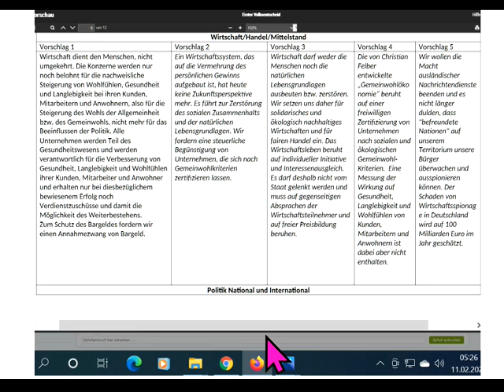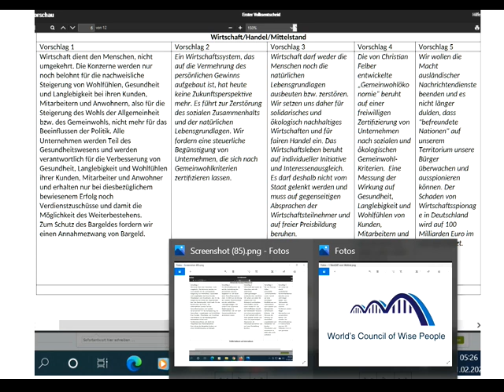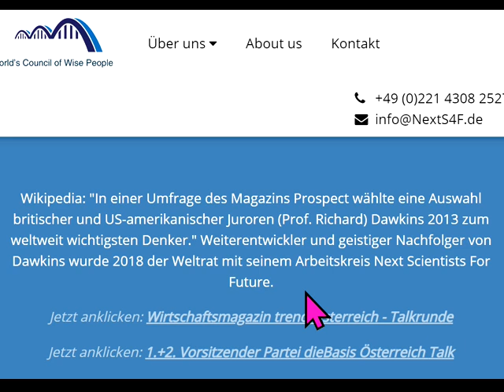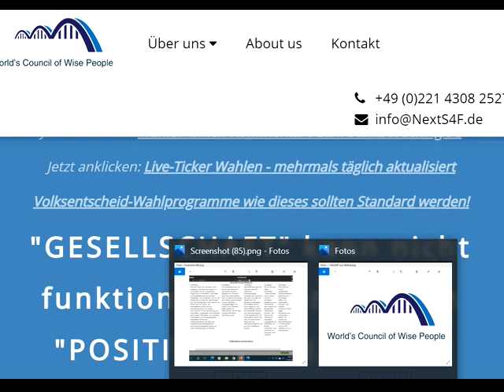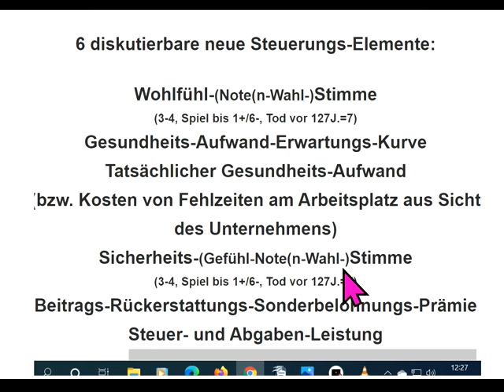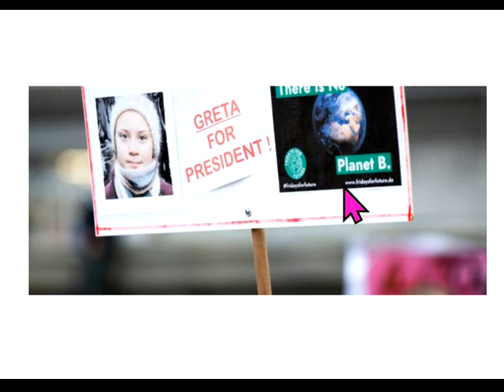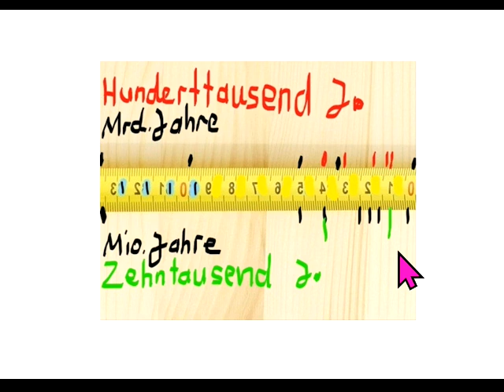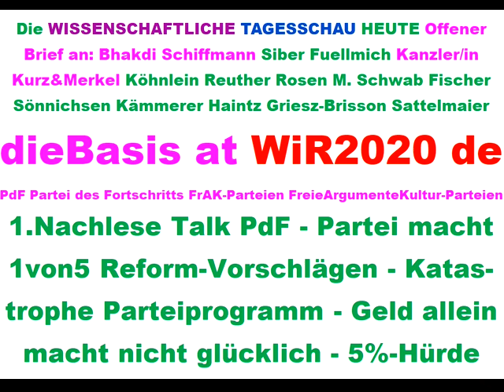Tips für dieBasis Sucharit Bhakdi Bodo Schiffmann Reiner Fuellmich David Claudio Siber Angela Merkel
822 LiveTickerWahlen Tips für: Partei des Fortschritts PdF Österreichische Fortschrittspartei Basisdemokratische Partei Deutschland dieBasis Basisdemokratische Partei Österreich die Basisdemokratische Partei Österreich WiR2020 de Bundeskanzler Sebastian Kurz Landtagswahl Sachsen-Anhalt 2021 Corona David C. Siber David Claudio Siber Diana Osterhage Andreas Baum Prof. Sucharit Bhakdi Dr. med. Gerd Reuther Reiner Fuellmich Viviane Fischer Corona-Ausschuss Dr. med. Claus Köhnlein Eva Rosen DR. FRANZ RUPPERT PROF. DR. ANDREAS SÖNNICHSEN MARKUS HAINTZ RA Dirk Sattelmaier DR. MED. MARGARETA GRIESZ-BRISSON Prof. Dr. Martin Schwab Prof. Dr. Ulrike Kämmerer Greta Thunberg Bodo Schiffmann Reiner Füllmich Fridays For Future Christian Felber GWÖ ÖDP Volt Klimaliste Freie Wähler Richard Dawkins ... .. .